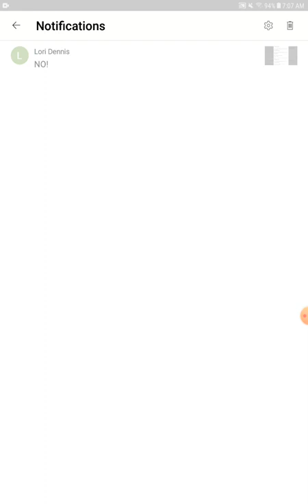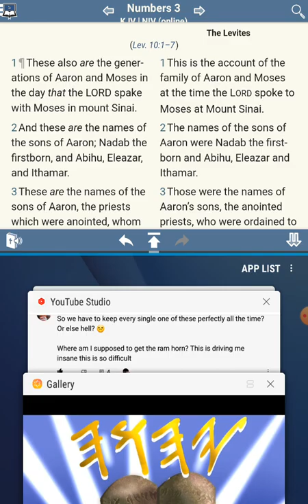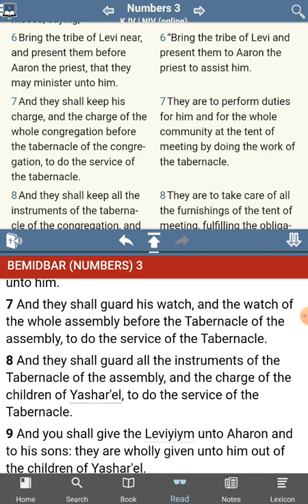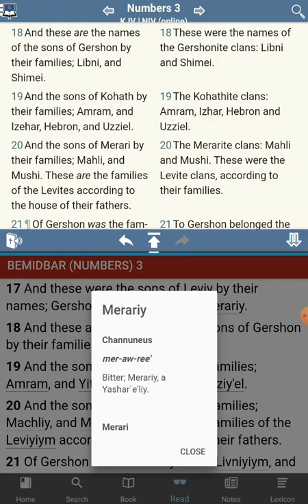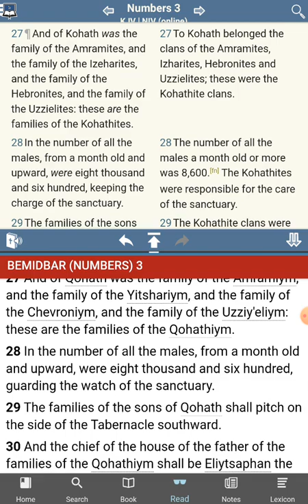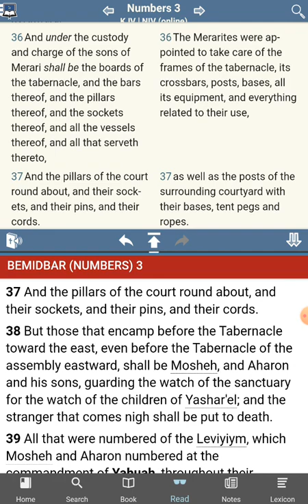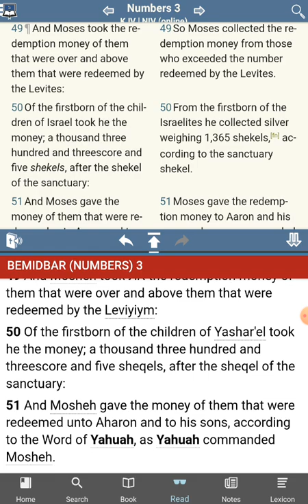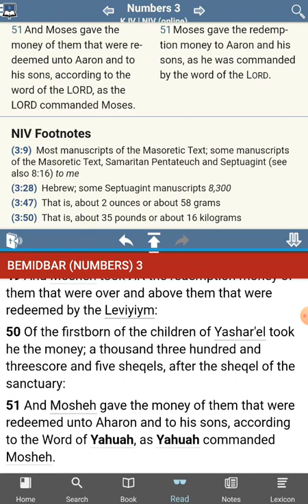The [UNKNOWN] Commandments of YHWH - No Commandments Found - Numbers 3